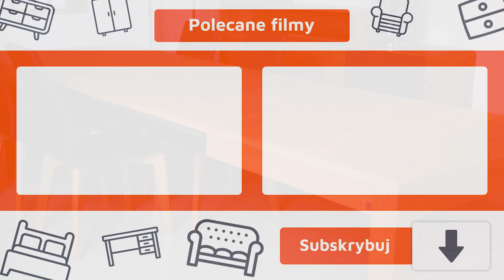Stół T93 - jak się rozkłada? | Rozkładanie motylkowe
W tym filmie:
👉 zaprezentujemy Wam dokładnie jak wygląda drewniany stół T93 przed i po rozłożeniu
👉 pokażemy jak się rozkłada
👉 a co za tym idzie poznacie również system rozkładania motylkowego w stołach.

Stół jest dostępny w 3 różnych rozmiarach:
👉 140x90 - rozkładany do 260 cm
👉 160x90 - rozkładany do 300 cm
👉 180x90 - rozkładany do 320 cm

Stół jest dostępny również w wielu różnych wybarwieniach.